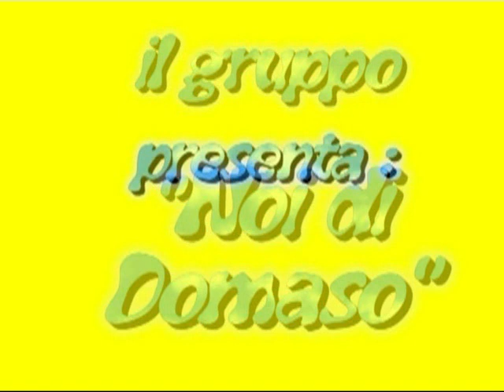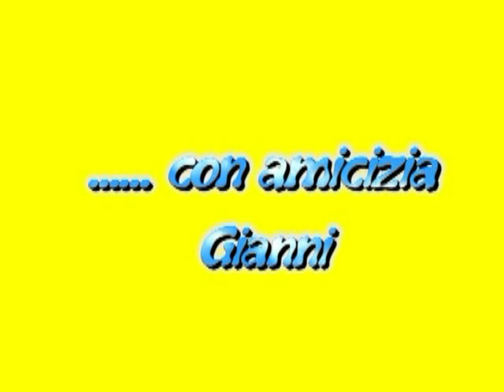...C'ERA UNA VOLTA ......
Ricordi
A Domaso (lago di Como), alcuni anni fa, questi erano giorni frenetici. Un affiatatissimo gruppo di amici: “Noi di Domaso”, progettava, costruiva e abbelliva una barca, ogni anno diversa, per partecipare, la sera del 14 agosto alla sfilata/concorso di barche illuminate a Gravedona.
Questo mio filmato, fortunosamente recuperato, è un ricordo di quel bellissimo periodo che non ho mai dimenticato.